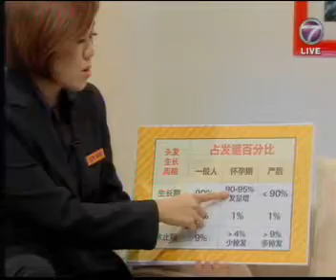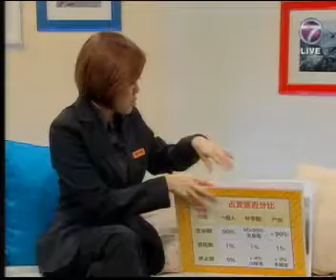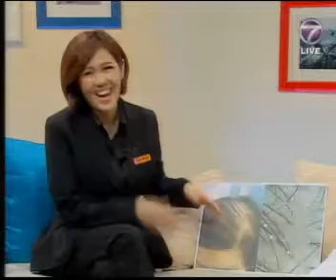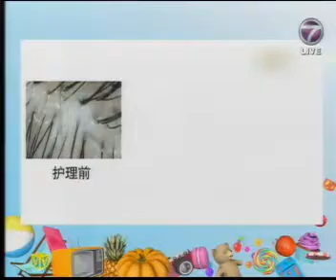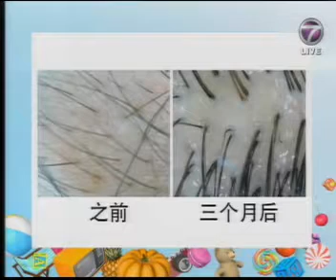Yun Nam Hair Care_活力加油站_23 aug 2016